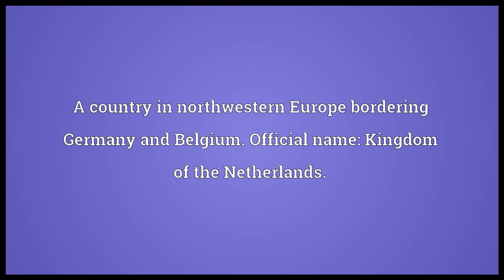Netherlands Meaning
Video shows what Netherlands means. A country in northwestern Europe bordering Germany and Belgium. Official name: Kingdom of the Netherlands..  Netherlands pronunciation. How to pronounce, definition by Wiktionary dictionary. Netherlands meaning. Powered by MaryTTS